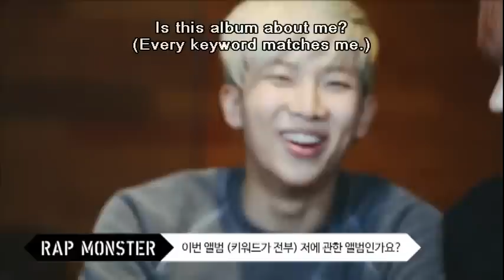BTS Interview Skool Luv Affair Keyword Talk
***WARNING*** LOWER VOLUME! This is one of the dvd extras for the skool luv affair album